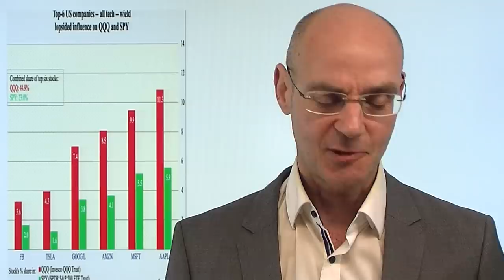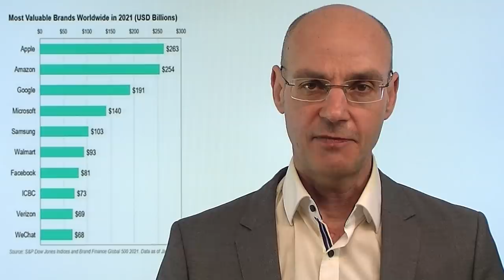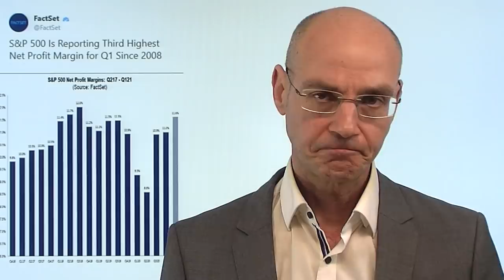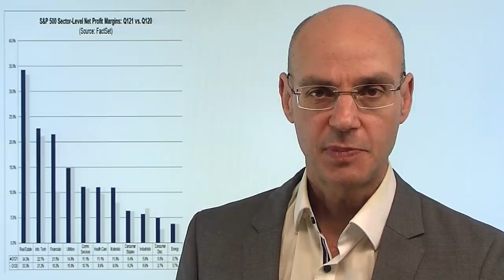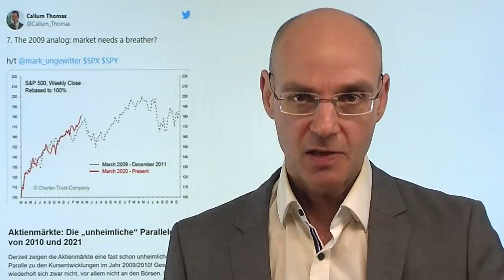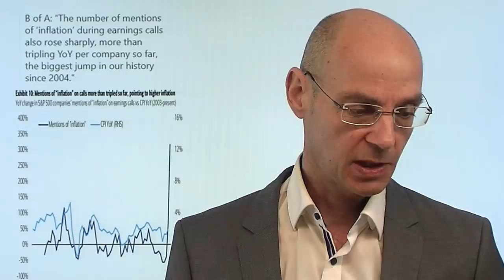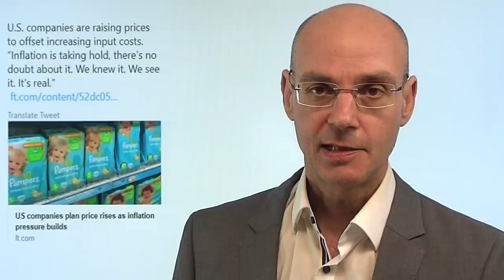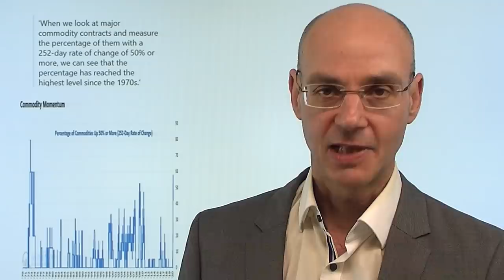Tech-Zahlen - was auf dem Spiel steht! Marktgeflüster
Mit den Zahlen von Tesla (FMW berichtet ab 22Uhr) beginnt an der Wall Street heute die Berichtssaison der Tech-Schwergewichte - und dabei steht viel auf dem Spiel! Denn alleine Apple, Microsoft, Amazon, Google (Alphabet), Tesla und Facebook stehen für 45% der gesamten Marktkapitalisierung des Nasdaq 100, und für 23% des Welt-Leitindex S&P 500! Bisher ist die US-Berichtssaison gut gelaufen, aber die Wall Street hat nun sehr hohe Erwartungen an die Zahlen der Tech-Riesen. Werden die Profiteure der Coronakrise die hohen Erwartungen erfüllen, nachdem in den USA der Lockdown weitgehend aufgehoben ist? Heute die US-Indizes leicht positiv, der Dax tritt weiter auf der Stelle..